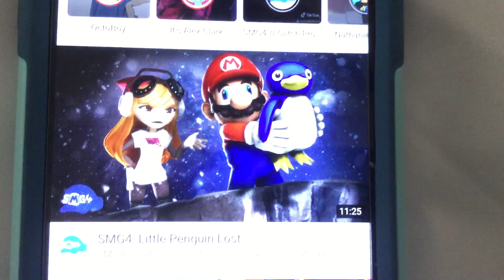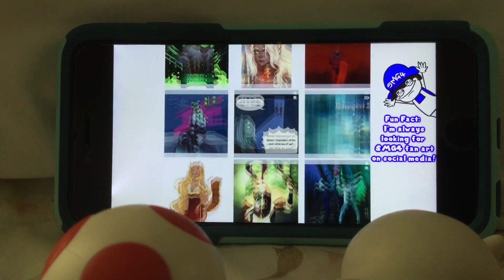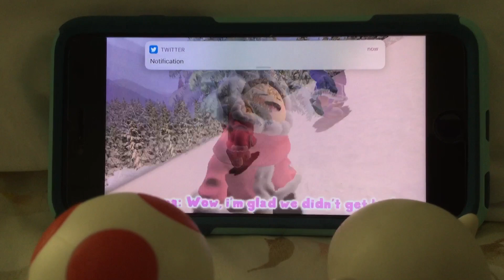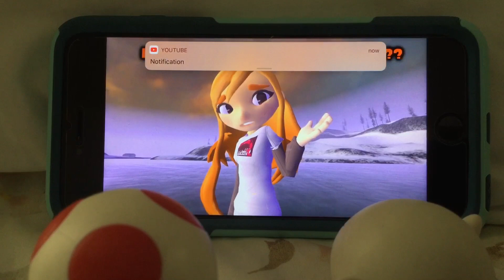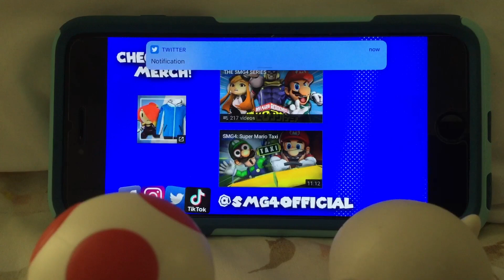Andy(Me) & Boo react to, “SMG4: Little Penguin Lost”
Respect the Pengu- ah Never mind!